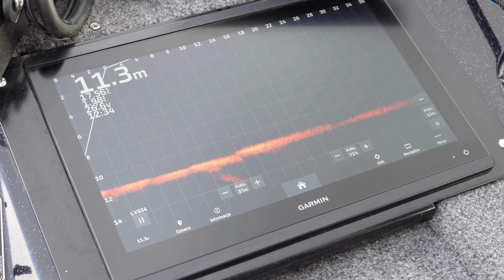IV Puchar KASZUB 2023 - WIELKIE SZCZUPAKI na zawodach i potężne nagrody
Bardzo dziękujemy wszystkim uczestnikom za udział i sportową rywalizację !!
Krótka relacja z zawodów pod nazwą Puchar Kaszub które odbyły się w dniach 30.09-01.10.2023r nad jeziorem Jasień.

Napisz w komentarzu jak z Twojej perspektywy wyglądały zawody ??
Jeżeli chcesz wziąć udział w przyszłym roku, napisz komentarz i zostaw po sobie ślad :)

IV Puchar Kaszub 2023r - jezioro JASIEŃ 🌊 UDOSTĘPNIAMY ‼️ Już niedługo pełna fotorelacja oraz FILM z zawodów 😃
co to były za zawody 😱 ... pełne emocji i wielkich ryb ‼️🎣 Bardzo mocne wejście w zawody miała najmłodsza ekipa w całych zawodach czyli Young Freaks Team, którzy mieli na swoim koncie juz komplet okoni i szczupaka. Kilka minut po godzinie 13tej Oskar Dowksza zaciął rekordowego szczupaka a miarka pokazała 107,2 cm ‼️😱 Równie mocne otwarcie miała ekipa Magnum Team która w 6ciu rzutach złowiła 4 wymiarowe szczupaki 😱
Drugiego dnia rywalizacji najmłodsza ekipa dołowiła trzeciego szczupaka i mieli już komplet, wszyscy myśleli już że nikt nie jest w stanie im zagrozić. Nic bardziej mylnego. Znowu ta sama godzina czyli kilka minut po 13tej Tomasz Wesołowski z ekipy TD Spinning Team zacina swoją życiówkę !! Miarka pokazała 100,5 cm SZCZUPAKA 💪 Dzięki tej rybie ich ekipa otrzymała dodatkowe 50 punktów za metrowego szczupaka. Godzinę przed końcem zawodów uzyskują 435 punktów i tym samym wyprzedzają o 1️⃣pkt❗ekipę z Człuchowa😱
Zawodnicy pokazali klasę łowiąc wiele ryb w tym sporo dużych okazów 🎣
2️⃣ ryby 1️⃣0️⃣0️⃣➕
5️⃣ ryb   9️⃣0️⃣➕
Na naszych zawodach jak co roku rozdaliśmy nagrody za:
- pierwszy Szczupak - Sebastian Rzytki  - Tricity Anglers
- pierwszy Okoń - Roman Miłkowski - LivePole PL
- największy SZCZUPAK - 1️⃣0️⃣7️⃣cm - Oskar Dowksza (najmłodszy uczestnik)
- największy OKOŃ - 3️⃣4️⃣cm - Piotr Kieżel - LivePole PL
Klasyfikacja GENERALNA:
🥇 TD Spinning Team - Tomasz Wesołowski, Damian Kasiński ➖ 435pkt 🏆
🥈 Young Freaks Team - Oskar Dowksza, Jeremi Szczukowski ➖ 434pkt
🥉 Team Kormorany - Ireneusz Kurkin, Kamil Reszke ➖ 226pkt
4️⃣ MAGNUM TEAM - Karol Bulczak, Bartosz Gliniecki ➖ 217pkt
5️⃣ SzamoTeam - Wojciech Jucha, Tomasz Maciołek ➖ 198pkt
6️⃣ Team Tricity Anglers - Jakub Doroszkiewicz, Sebastian Rzytki ➖ 180pkt
7️⃣ Team Luźna Guma - Krzysztof Tuchorski, Norbert Łopuchin ➖ 180pkt
8️⃣ Sonar Team - Paweł Białek, Rafał Stępniak ➖ 178pkt
9️⃣ Tea Jim Beam - Robert Dałek, Michał Olejniczak ➖ 174pkt
🔟 Team Barduta.pl - Dawid Ziółkowski, Marcin Roszko ➖ 160pkt
Riverfox - Fishing Boats Łodzie wędkarskie     Garmin Fishing Polska      Westin Fishing Polska      Shimano-Fishing      Graff Poland     Sklep wedkarski Klos Fishing     Torqeedo Polska     Mikado Total Fishing     BKK Hooks Polska     Sklepwedkarski.pl     FishingStore.pl     Royal Baits     Angry Lures     Angry Pikes     JMC Adventure     FHU Pol-Plast     Health & Beauty Centrum Zdrowia i Urody     Rybomania Żukówko          Pracownia "Hubrods" Hubert Midera     FKMachinery     Nadleśnictwo Bytów, Lasy Państwowe     BYTÓW Browar Kaszubski     Gmina Czarna Dąbrówka, powiat bytowski     Przynęty z Kaszub - Kaszub Bait
Podziękowania również dla Paweł Puchalski  z Fiske za profesjonalne sędziowanie naszych zawodów 💪😃 Ośrodek wypoczynkowy Zawiaty za możliwość zorganizowania naszej imprezy 🙂
WSZYSTKIM DZIĘKUJEMY ZA ZAUFANIE I UDZIAŁ W ZAWODACH ‼️Miło nam będzie jeśli klikniesz łapę do góry i napiszesz komentarz jak bawiłeś się na naszych zawodach 🙂